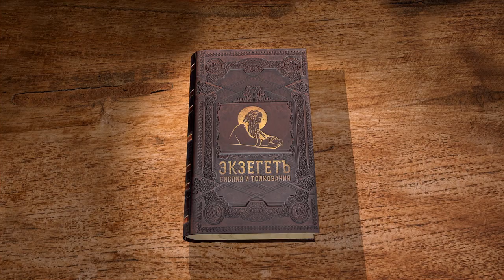Деяния Святых Апостолов. Глава 19 "Сожжение чародейских книг и мятеж ефесян" Свящ. Валерий Духанин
Команда Экзегет.

🔸   Служение Иоанна Предтече
🔸   Крещение Иоанновых учеников
🔸   Проповедь апостола Павла в Ефесе
🔸   Чудеса исцелений через одежды Павла
🔸   Иудейские  заклинатели
🔸   Величие и сила имени Иисуса Христа
🔸   Сожжение чародейских книг
🔸   Мятеж Ефесян против христиан
🔸   Дмитрий серебряник
🔸   Задержание спутников апостола
🔸   Предупреждение Павла об опасности
🔸   Прекращение народного волнения